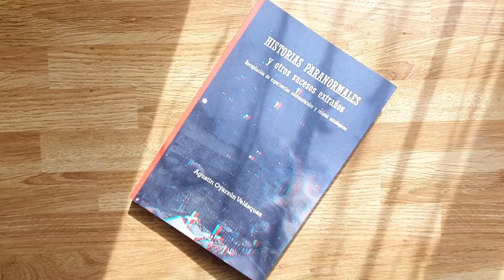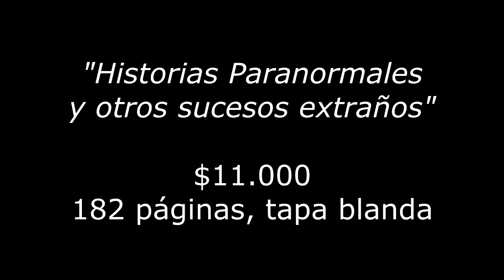HISTORIAS PARANORMALES y otros sucesos extraños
Hace unos años autopubliqué un libro que recopila historias de índole paranormal y mitológico, contadas por sus protagonistas. Si quiere conocer estas historias, indagar en el mundo de lo paranormal y explicarse ciertas cosas, esta es su oportunidad

$11.000, envíos a todo Chile (y ahora al extranjero); ventas al por mayor.
182 páginas, tapa blanda, incluye marcapáginas

BÚSQUEME EN FACEBOOK COMO "PARANORMAL AUSTRAL"